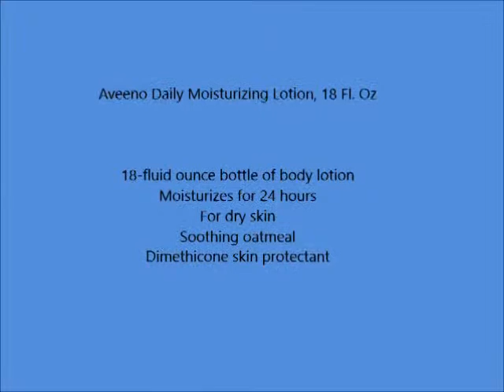Aveeno Daily Moisturizing Lotion, 18 Fl Oz